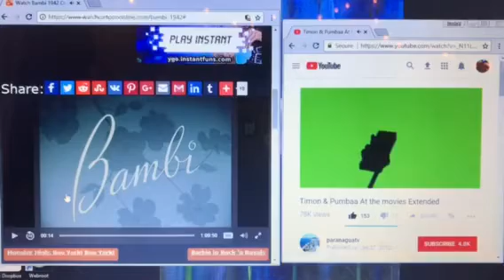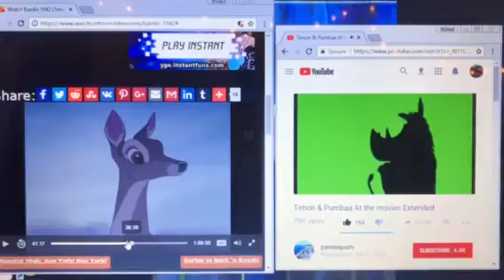Timon and Pumbaa at the Movies: Bambi (1942)